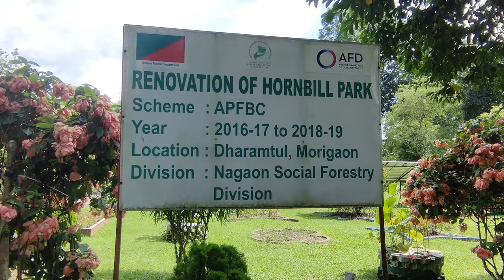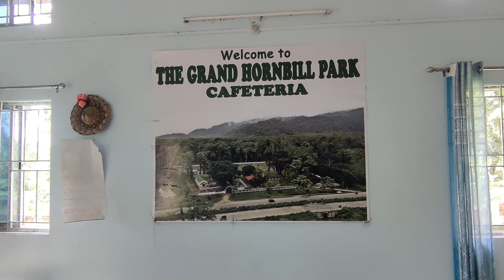VISIT TO HORNBILL PARK || SUNDAY TRIP